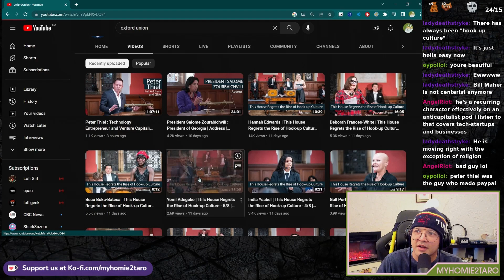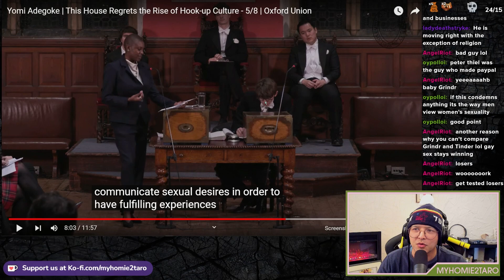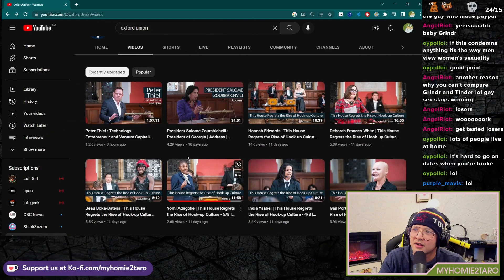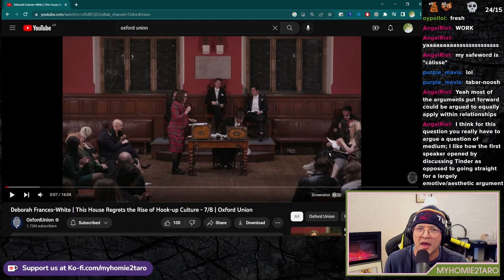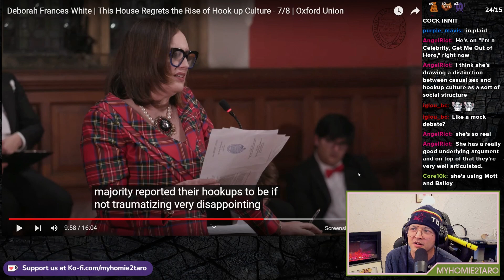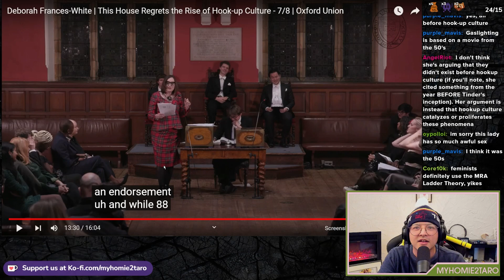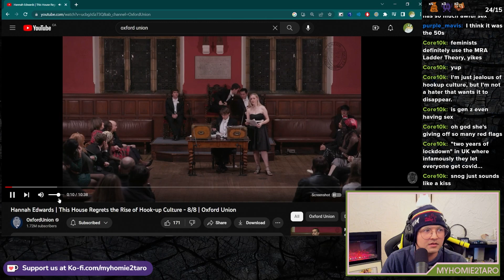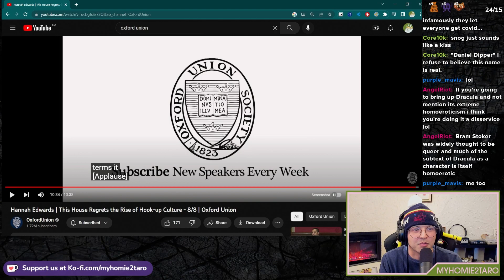Is Hookup Culture Progressive or Regressive?